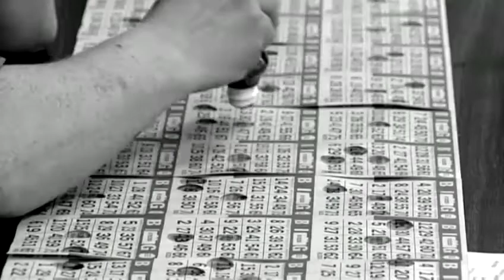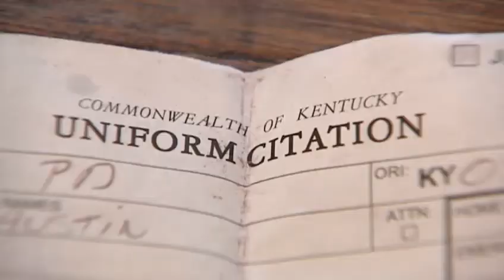Judge bans NKY teen from saying 'Bingo'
An unusual crime resulted in an unusual sentence in Northern Kentucky last month.